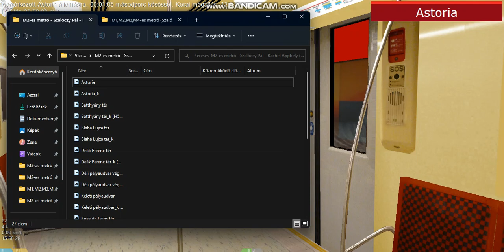OpenBVE M2-es metró: (Pillangó utca - Deák Ferenc tér) (2023. február 13. hétfő) (2/2)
Dátum: 2023. február 13. hétfő

OpenBVE Járművek:
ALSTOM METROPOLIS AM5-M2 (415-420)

OpenBVE Pályák:
M2-es metró: Pillangó utca - Deák Ferenc tér